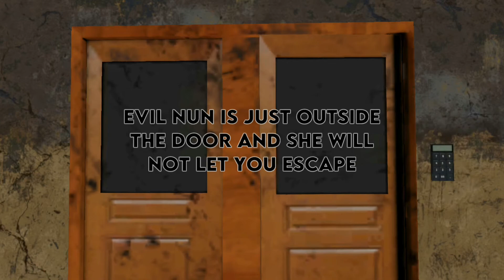Evil Nun School Escape level mode | Scary nun horror school escape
☆ Scary Nun Horror School Escape ☆
Evil Nun School Escape full gameplay

🎧Use headphones for more excitement🎧